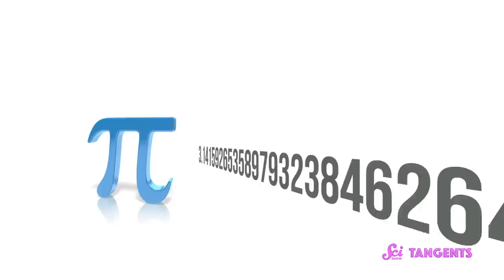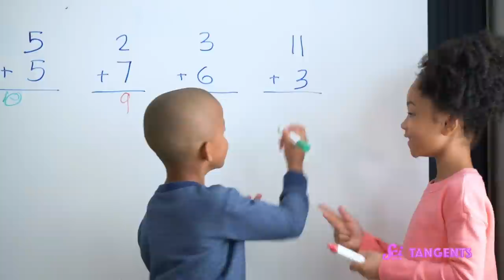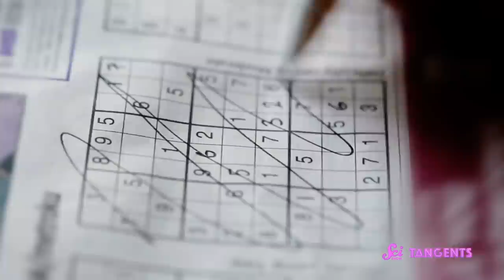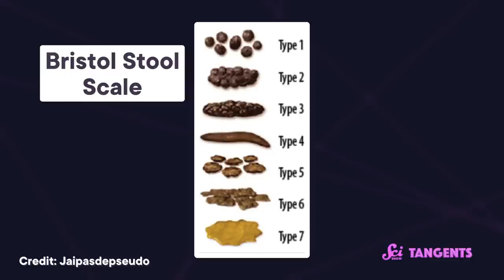Numbers with Deboki Chakravarti | SciShow Tangents Podcast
Whether you're tracking the orbit of satellites, looking at your phone, or picking out a dozen fresh-baked donuts, the chances are pretty good that right this second, YOU are using numbers! Hate to break it to you, bud, but math is actually pretty important after all!

Want more Deboki? to find info on all of the many projects she works on!